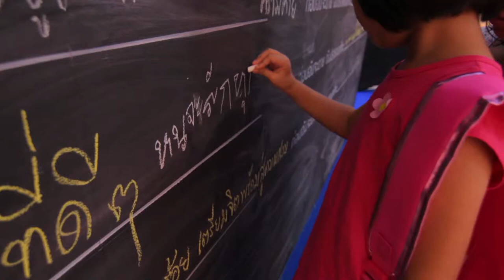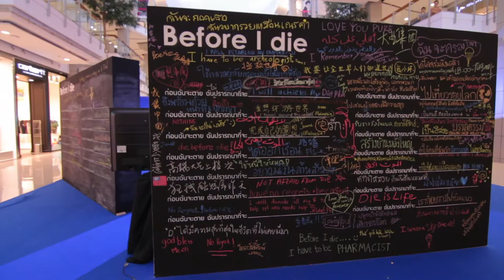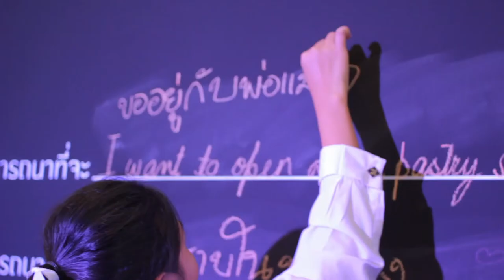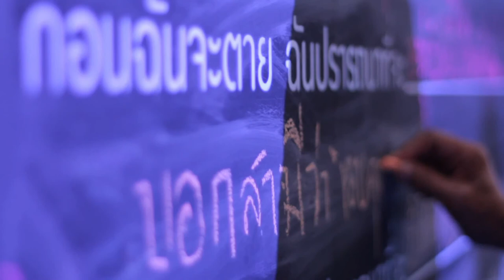ภาพบรรยากาศงาน Before I Die พร้อมก่อนตาย